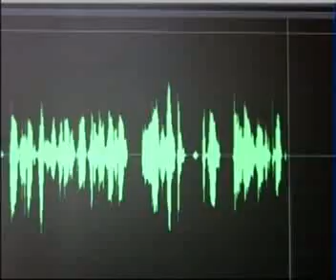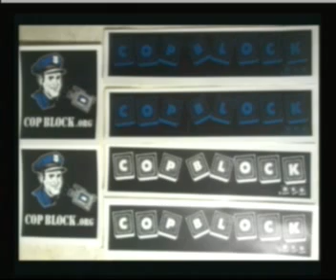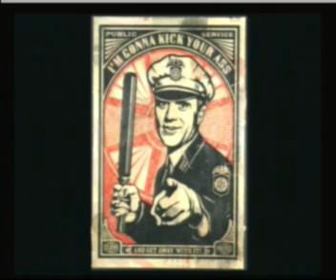Ernest Hancock: Francis Boyle / Drew Phillips & Gary Franchi: CopBlock.org -- 06/16/11 -- 8of8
-Francis Boyle - Libya War Illegal? - Professor of international law at the University of Illinois College of Law in Champaign and author of "Tackling America's Toughest Questions"

-Drew Phillips & Gary Franchi: CopBlock.org / rtr.org